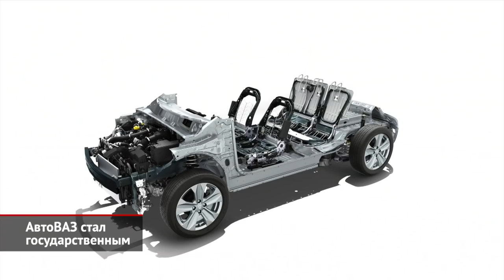АвтоВАЗ стал государственным: «местоблюстителем» Renault назначен НАМИ | Новости с колёс №1993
С понедельника 16 мая АвтоВАЗ стал полностью государственным. Этому важному (можно сказать, судьбоносному) событию предшествовала череда других. Итак, до сегодняшнего момента акционерным обществом «АвтоВАЗ» единолично владела московская фирма «Лада Авто Холдинг», которая, в свою очередь, на треть принадлежала госкорпорации «Ростех», а 67,69% были долей группы Renault. В конце апреля глава министр промышленности и торговли Денис Мантуров поспешил заявить, что Renault передаст свою долю АвтоВАЗа российской стороне. Но — с возможностью её обратного выкупа. И вот, теперь официально объявлено. Отечественный автогигант со своими заводами перешёл под управление подведомственного Минпромторгу проектного института ФГУП НАМИ. Сумма громкой сделки не раскрывается, но её уже одобрила Федеральная антимонопольная служба. «Передача доли группы Renault государству позволит обеспечить сохранение управляемости АвтоВАЗа и возможность продолжения работы предприятия в условиях санкционных ограничений. Так мы сохраним ключевые компетенции, производственный цикл и рабочие места», — отметил министр Мантуров. А вот шеф группы Renault Лука де Мео прокомментировал событие весьма витиевато: «Сегодня мы приняли трудное, но необходимое решение. Мы делаем ответственный выбор в отношении наших 45 тысяч сотрудников в России, сохраняя при этом показатели группы и нашу способность вернуться в страну в будущем, в другом контексте». В каком контексте планируют вернутся французы, глава компании умолчал. Но, по официальной информации, европейская сторона получила опцион на право обратного выкупа: на возвращение бывшим партнёрам дали 6 лет. А пока АвтоВАЗ продолжит работать, как работал до этого. Минпромторг обещает, что в Тольятти и Ижевске будут выпускать всю линейку автомобилей Lada. Правда, по поводу моделей Renault (Логана и Сандеро), которые тоже делали в Тольятти, понимания пока нет. Также неизвестна судьба преемницы Гранты и будущей Нивы. Эти машины почти готовы, но так как они базируются на платформе альянса Renault-Nissan, оба проекта могут запросто поставить на паузу «до лучших времён». Что касается московского завода Renault, то его передали властям столицы. И это другая и более сложная история, которой телеканал «Авто Плюс» посвятит отдельный выпуск «Новостей с колёс».